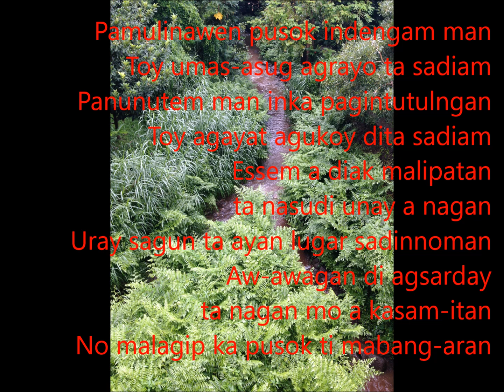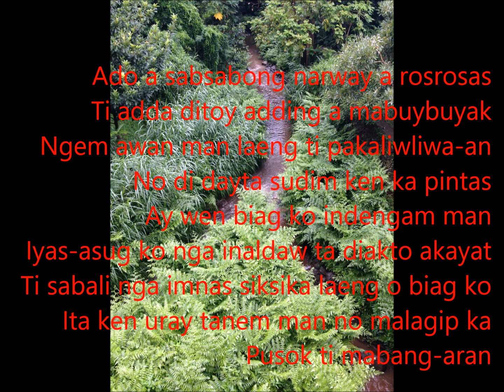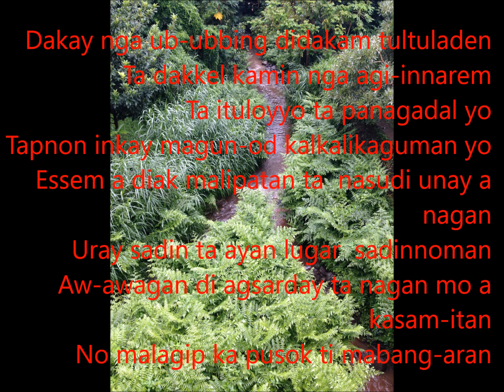Pamulinawen complete version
This song is very long that lazy singers specially the non-Ilocanos (or Ilocanos wannabe) not knowing where to put their tongues when singing Ilocano songs tend to always perform the short version.  I don't blame them if they don't understand what they're singing.  And Ilocanos (like my dad) hate that.  So, here's the whole enchilada.